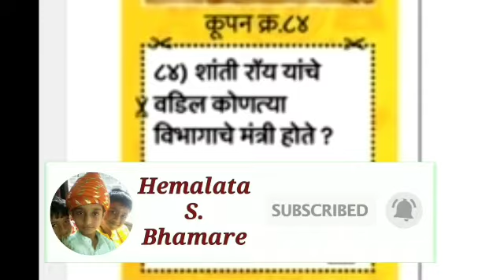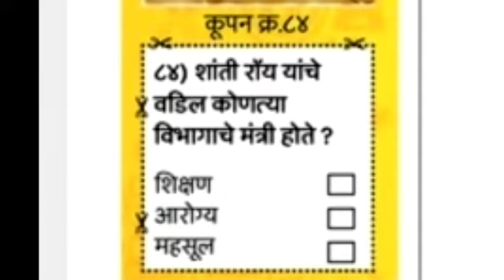लोकमत संस्काराचे मोती | लोकमत आई संस्कारधन कूपन क्रमांक 84 चे उत्तर | Lokamat Coupon - 84 Answer